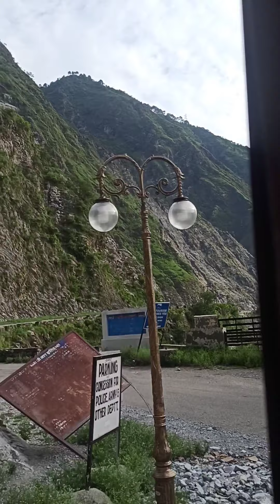।। Water Fall ।। झरना ।। full enjoy with my friends ।।💞💞🤩🥰🥰💯💯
Created by = Balendra Kumar